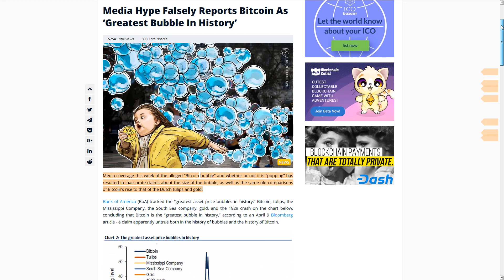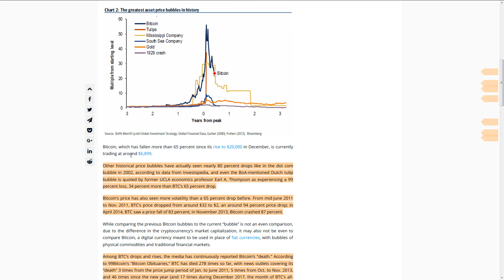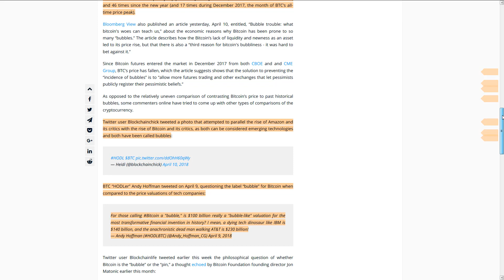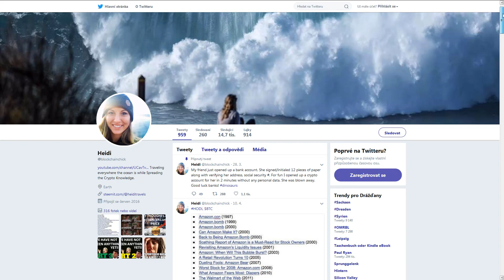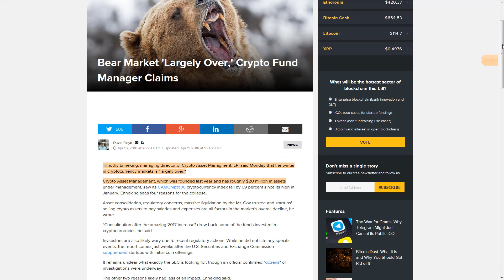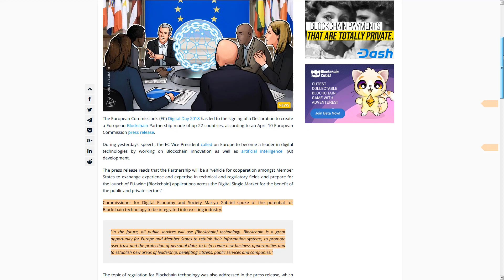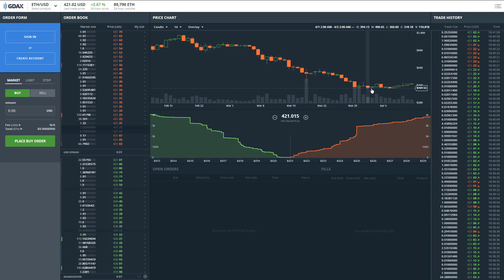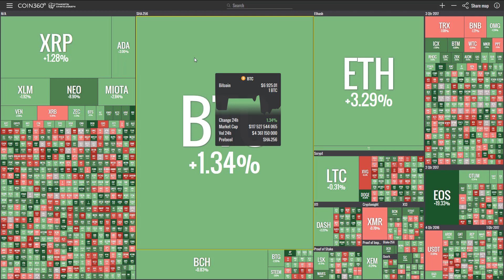Bitcoin Bublina a EU Dává Zelenou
Je Bitcoin opravdu bublina nebo je to jen hype mainstreamu?
EU podporuje Blockchain
Amazon vs Bitcoin